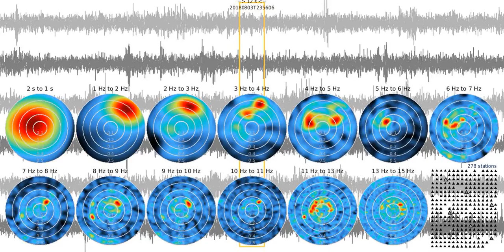fkm tw0012s sw 20180803